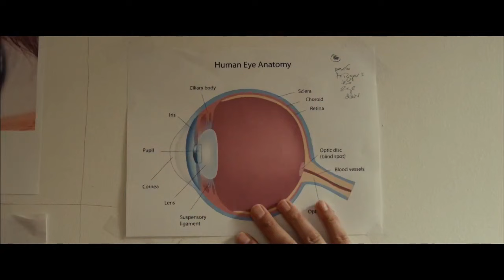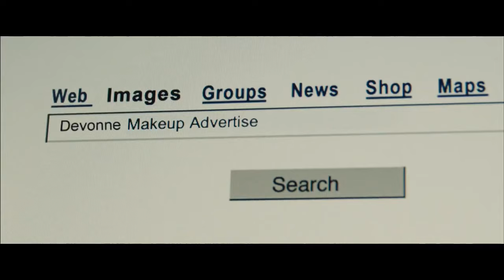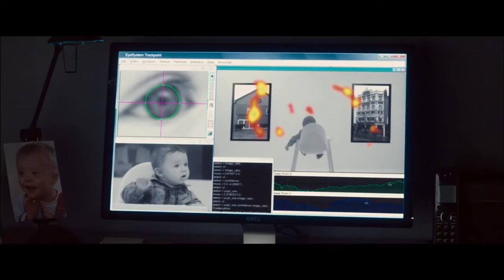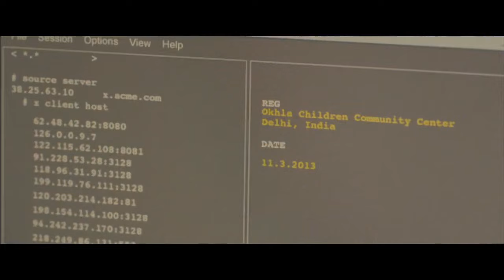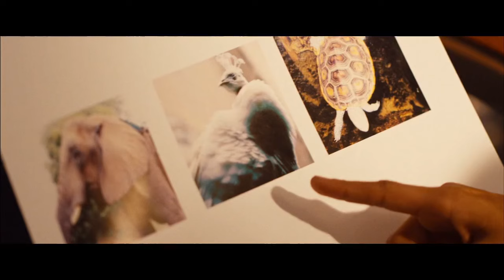Man finds her dead girlfriend's reincarnated soul in an Indian girl eight years after her death.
The movie "I Origin" is about an atheist scientist who falls in love with a spiritual girl. She tries to convince him about the role of higher powers in our life and destiny. Eight years after her death, he finds her reincarnation in an eight-year-old girl in India. This makes him believe in reincarnation and spirituality in human life.
featuring:
Brit Marling, Michael Pitt, Astrid Berges Frisbey, Steven Yeun